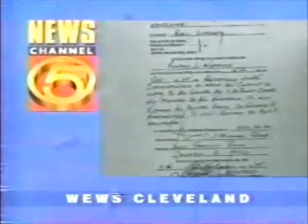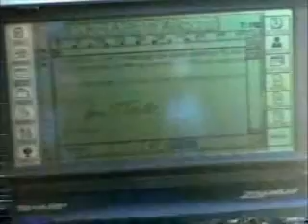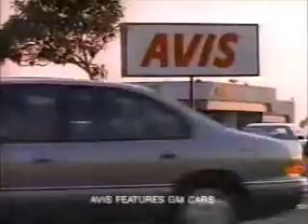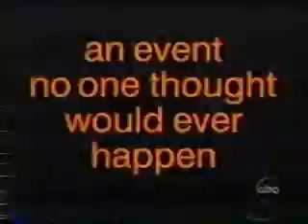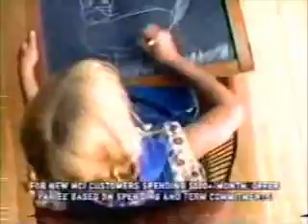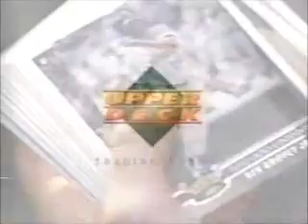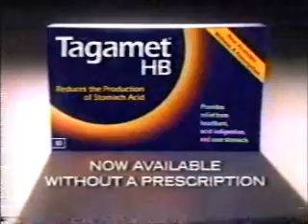10-10-1995 WEWS Commercials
-News Channel 5 update with Ted Henry
-MasterCard
-Sierra
-Sherwin-Williams
-Saturn SL1
-WEWS legal ID (Give Me 5)
-Toyota Tercel
-MetLife (Peanuts)
-Texaco
-Avis
-Toyota Avalon (Martin Sheen)
-Gatorade
-G_M_A promo
-Toyota Corolla (Martin Sheen)
-Sharp Zaurus
-Toyota Camry (Martin Sheen)
-Advil
-20/20 promo
-Star Wars Trilogy on VHS
-Avis (again)
-Lexus Coupe
-Canon Sure Shot
-W_W_O_S promo
-The Jeff Foxworthy Show promo
-Plymouth Voyager
-East Ohio Gas
-Bank One
-Arby's
-Bud Light
-Another Sherwin-Williams ad
-Another Bud Light ad
-The Beatles Anthology promo
-Chevrolet (Cal Ripken Jr.)
-Tagamet HB
-Burger King
-Another Chevrolet ad (Harry Shearer)
-Russell Athletic
-Network MCI
-Nightline promo
-Another Gatorade ad
-Gillette
-TWA
-Lois & Clark promo
-Another Advil ad (Nolan Ryan)
-MetLife (again)
-McDonald's (Barry Sanders)
-News Channel 5 at 11:00 promo with Ted Henry and Lorna Barrett
-Picture Perfect promo
-Ford
-Bravo (not the cable network)
-The Illuminating Company
-Dodge (R.I.P. Edward Herrmann)
-Bud Light (again)
-Buick Regal (Hector Elizondo)
-Bud Light (again)
-Charlie Grace promo
-TWA (again)
-Goodyear
-Sharp
-Assassins trailer
-Upper Deck
-Canon Sure Shot (again)
-Russell Athletic (again)
-Gatorade (again)
-Buick Regal (again)
-Another McDonald's ad
-Another Tagamet HB ad
-Star Wars Trilogy on VHS (again)
-Another Sharp ad
-Another News Channel 5 at 11:00 promo with Ted Henry and Lorna Barrett
-NYPD Blue promo
-ALCS Game 2 and NLCS Game 2 in-game plugs
-Another Gillette ad
-Oldsmobile Aurora
-Another Major League Baseball ad
-W_N_T promo